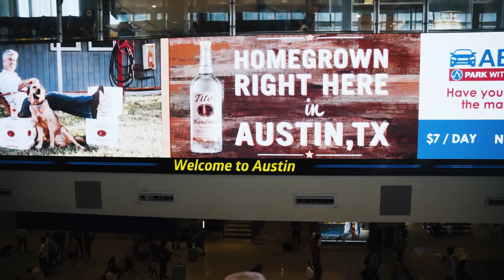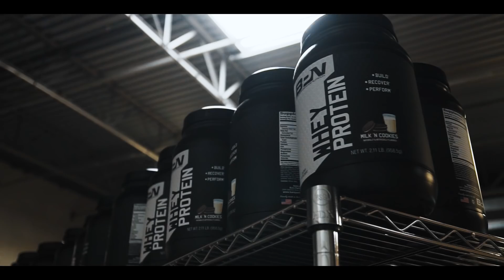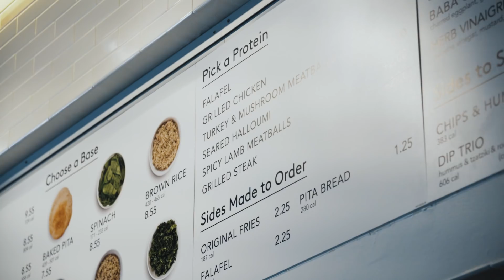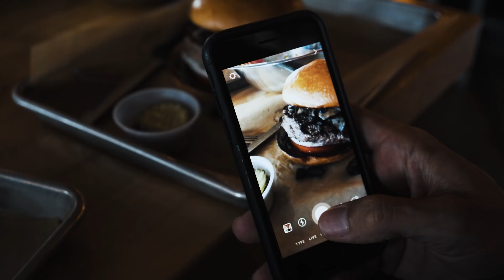HOW TO STAY SHREDDED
HOW TO STAY SHREDDED WHILE TRAVELING